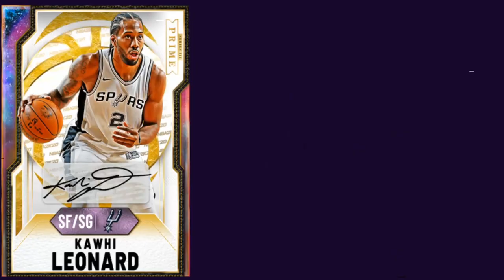MASSIVE PACK OPENING FOR THE NEW SHAQ AND KOBE! NEW PANTHEON PACKS! \ NBA 2K21 MY TEAM